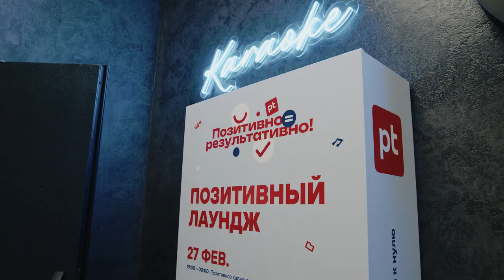Спортивные битвы: Как прошел первый день на Магнитке 2023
Подробности о мероприятии, его участниках и главных темах смотрите на сайте форума